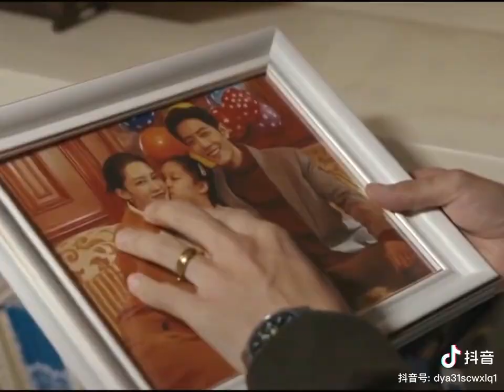A beautiful Love journey 💕😽💕🐰🐰🐰🐰💚💚💚❤️❤️❤️🐰